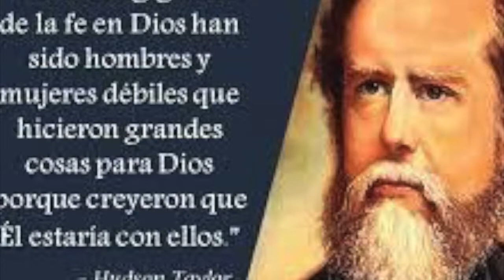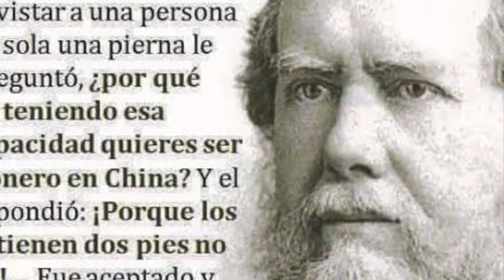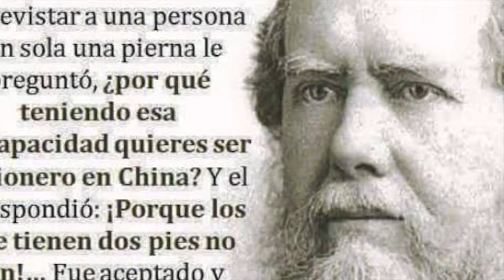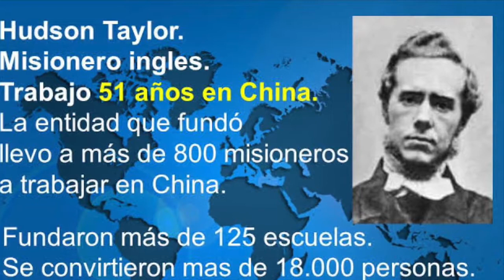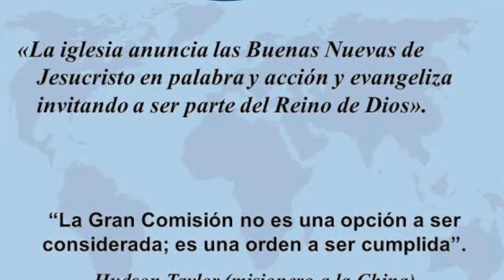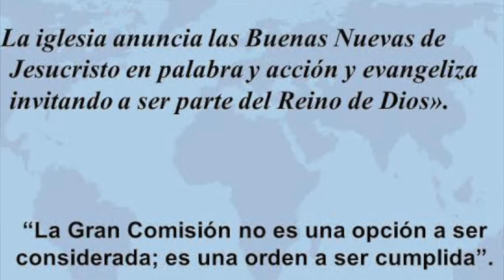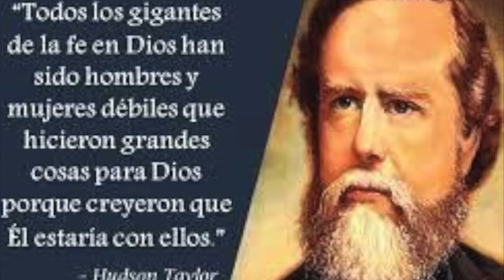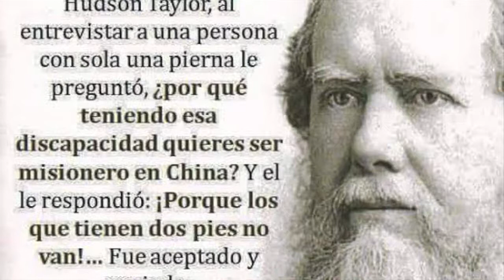Audio Libro 11 Hudson Taylor.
La Biblia está llena de hombres y mujeres que fueron usados grandemente por Dios. También a través de la historia hasta nuestros días ha habido y hay grandes hombres y mujeres que Dios ha usado y sigue usando en grandes señales, prodigios y milagros. Ellos han sido hombres y mujeres comunes como tú y yo, pero ¿por qué fueron tan usados por Dios? ¿Cuál ha sido su secreto? ¿Podemos nosotros ser usados también? Este audio libro casero revela la biografía de algunos grandes hombres de Dios. Espero te aliente, enseñe y te inspire para que también tú puedas ser usado grandemente por Dios.